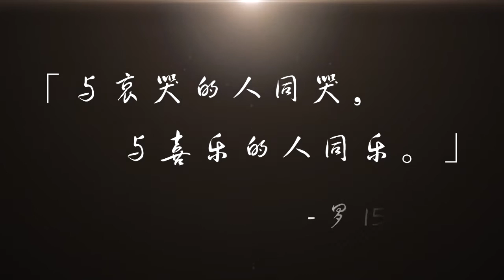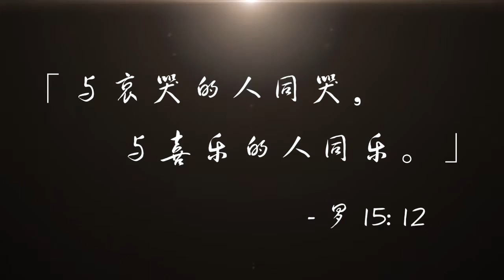PMC Home News 2016-10-01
宣道堂是一个充满爱和温暖的大家庭。